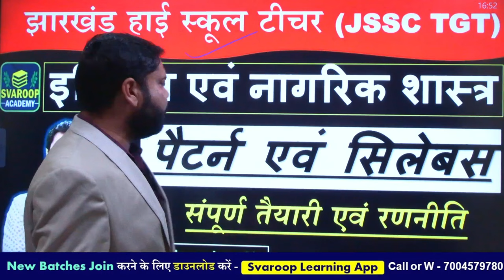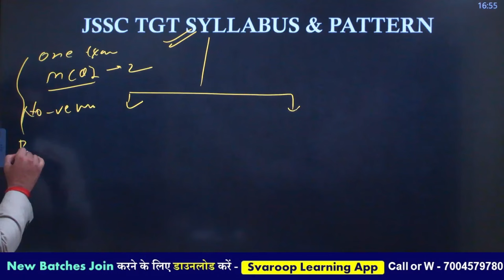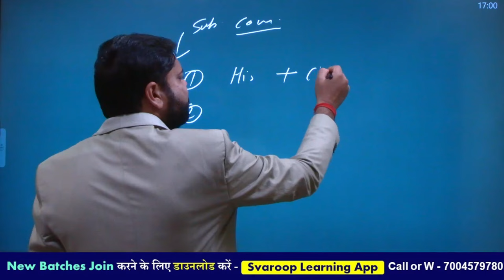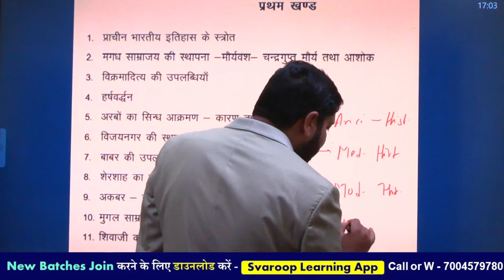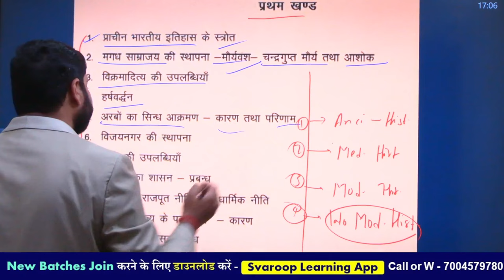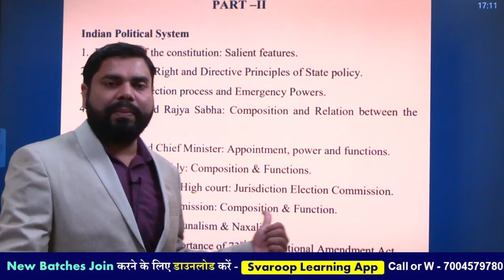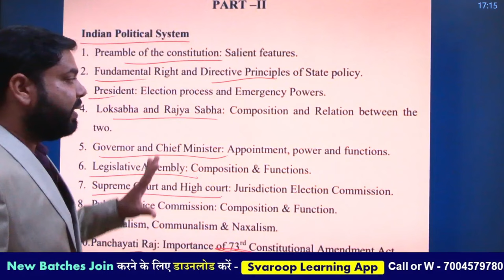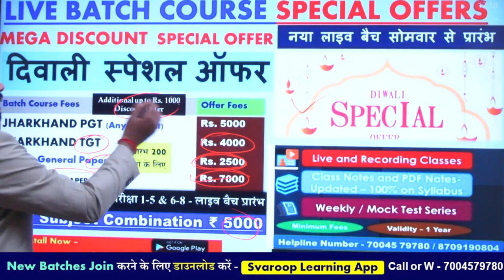JSSC TGT History and Civics - Pattern & Syllabus- Jharkhand High School Teacher - Jharkhand TGT LIVE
कोर्स में एडमिशन लेने के लिए
✅ General Paper - Jharkhand TGT/ PGT - (GK & General Hindi)